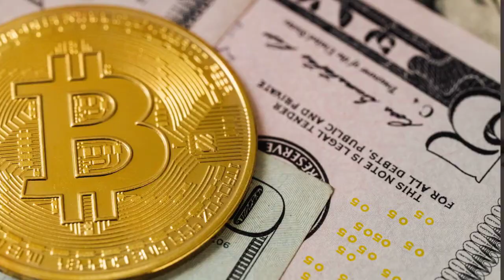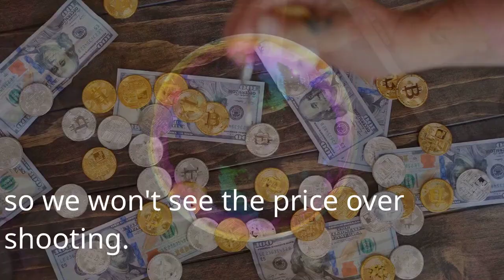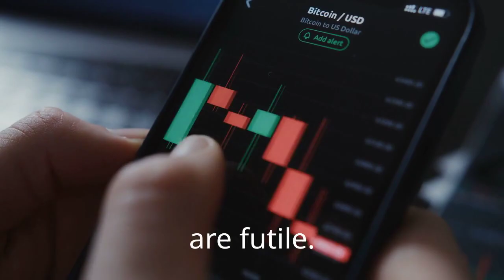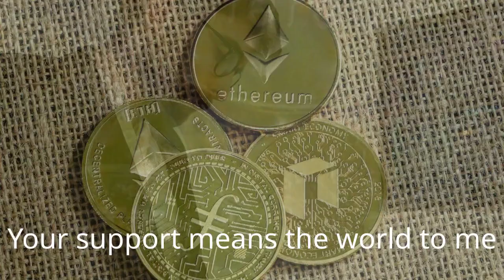Bitcoin Into the Bullish Abyss: Epic Climb to Glory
"Dive headfirst into the thrilling saga of Bitcoin's incredible ascent with 'Into the Bullish Abyss: Bitcoin's Epic Climb to Glory'!  Join us as we unravel the captivating journey of the world's most renowned cryptocurrency, exploring the highs, the lows, and the extraordinary moments that defined its rise. From market dynamics to groundbreaking milestones, this video is your front-row seat to witness the epic tale of Bitcoin's relentless climb to glory. Buckle up, crypto enthusiasts, as we navigate the bullish abyss together! Don't miss out – hit play now and join the exhilarating ride!"